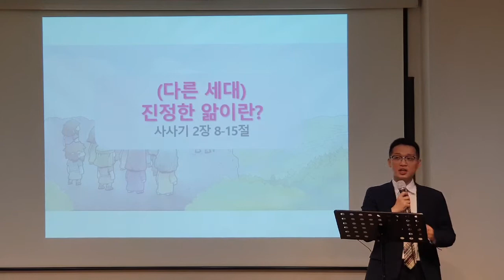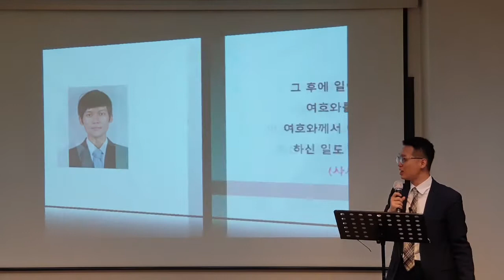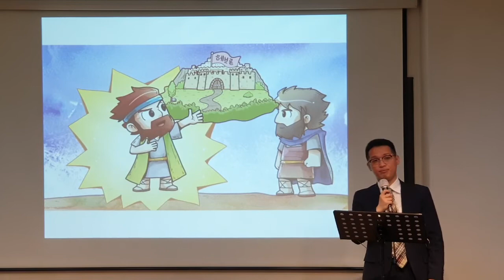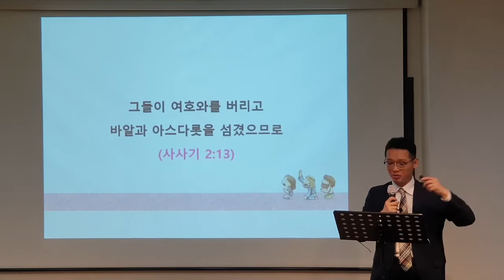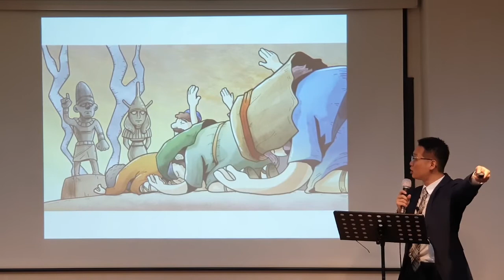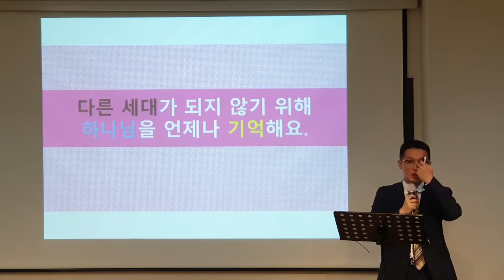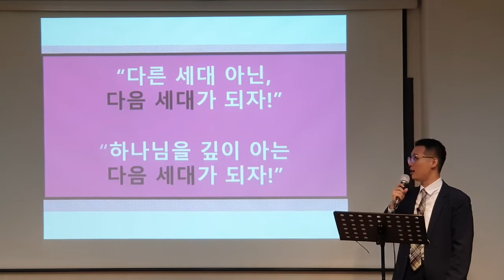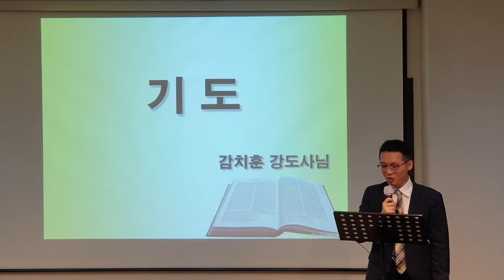[다른 세대] 진정한 앎이란? - 사사기 2장 8~15절(유초등부 20210801)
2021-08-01 / 유초등부 주일 예배 / 사사기 2장 8~15절 / 감치훈 강도사

▷ 온라인 헌금 안내 : 우리은행 / 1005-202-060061 / 예금주 : 홍대새교회
▷ 온라인 헌금 입금 시 반드시 실명을 기입하여 주시기 바랍니다. (예- 십김철수 , 감김영희)